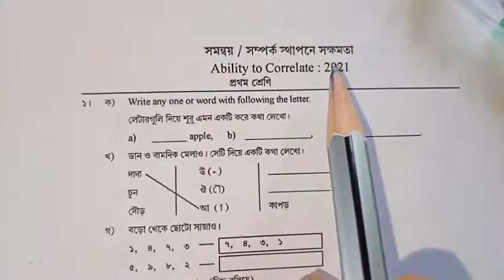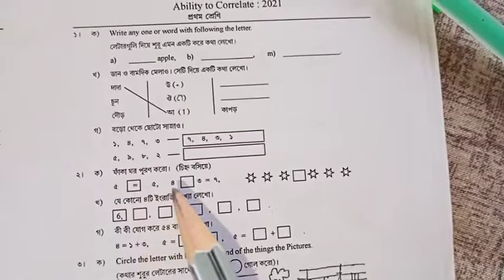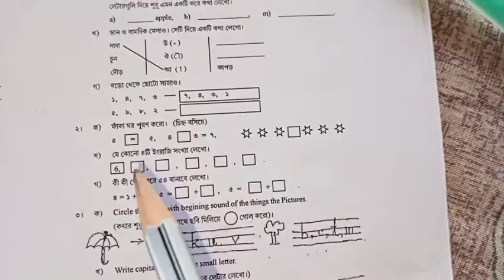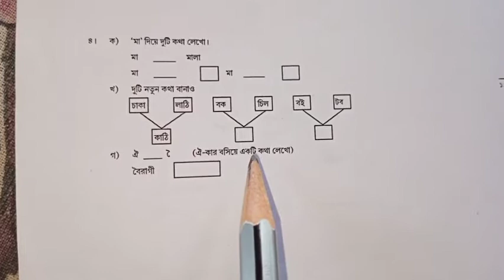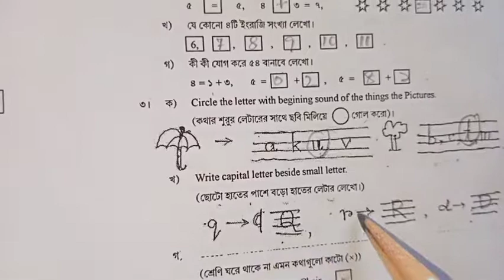Model Activity Task for class 1 Ability to Correlate2021 part 2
For Bengali medium students of primary school WB class 1 Model activity task Ability to Correlate part2